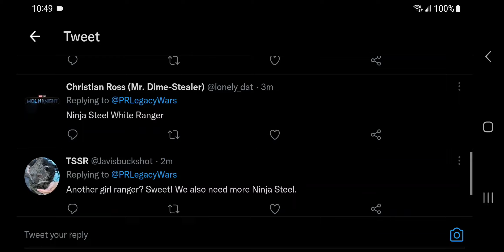New Ranger Coming!!! Power Rangers Legacy Wars